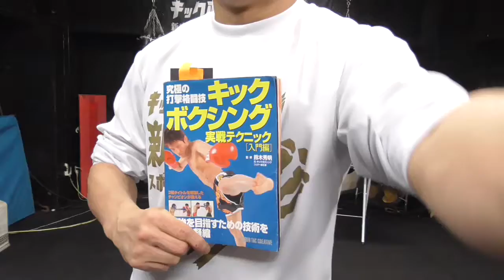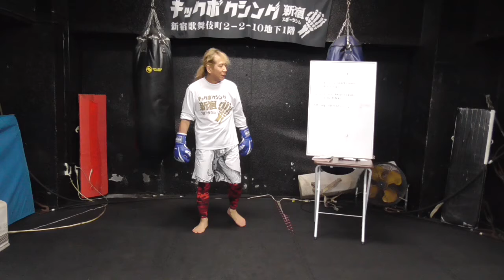キックボクシング実戦テクニック コンビネーション編 STRUGGLE 鈴木秀明会長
ほとんど自分メモのアウトプット用ですが、
よろしければ皆さんも参考にしてください。
実演下手ですいません。

バレバレだと思いますが、
中田敦彦のYouTube大学
参考にしています。

究極の打撃格闘技 キックボクシング実戦テクニック 入門編
2009/7/1発行
鈴木 秀明 (監修)

鈴木/秀明
元・キックボクシングフェザー級王者。打倒ムエタイを果たし、日本のキックボクシング史に名を残すキックボクサー。相手を倒すための攻撃的な試合が、多くのキックボクシングファンの心を掴んだ。引退後に、キックボクシングジム、ストラッグルを創設し、プロから一般の生徒まで幅広く指導する。キックボクシングならではの技術を分かりやすく指導しており、キックボクシングの普及に努めている。さらに、その優れた解説能力を活かして、格闘技の月刊誌や映像媒体など、多方面で活躍している(本データはこの書籍が刊行された当時に掲載されていたものです)

このテクニックに興味のある方は、
ジムに行くと直接指導受けられます。

MUAY THAI & KICKBOXING
鈴木/秀明
〒130-0002
東京都墨田区業平4-2-15-2F

ストラッグル所属選手
ぱんちゃん璃奈　松﨑公則　老沼隆斗　大﨑草志　中田ユウジ　中向永昌